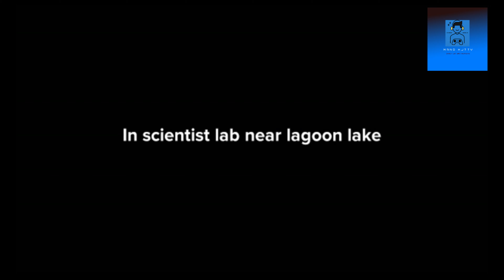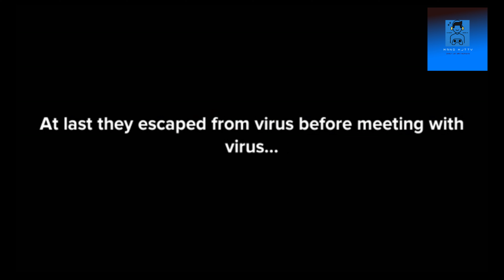ANIMATED SHORTFILM ..IIENGLISH SUBTITLES II MANO KUTTY II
guys animated video fully edited by me..
guys us support by doing likes...
___________________________________________________________________________😘😘ℌℑ 𝔠𝔥𝔢𝔩𝔩𝔞𝔪𝔰,
𝔪𝔞𝔯𝔞𝔨𝔞𝔪𝔞🔔 𝔟𝔢𝔩𝔩 𝔦𝔠𝔬𝔫 𝔞 𝔠𝔩𝔦𝔠𝔨 𝔭𝔞𝔫𝔦𝔡𝔲𝔫𝔤𝔞...
𝔫𝔢𝔢𝔫𝔤𝔞 𝔱𝔞𝔯𝔞 𝔬𝔯𝔲 𝔬𝔯𝔲 𝔰𝔲𝔟𝔰𝔠𝔯𝔦𝔟𝔢𝔲𝔪 𝔢𝔫𝔞𝔨𝔲 𝔭𝔢𝔯𝔦𝔶𝔞 𝔪𝔬𝔱𝔦𝔳𝔞𝔱𝔦𝔬𝔫 𝔞 𝔢𝔯𝔲𝔨𝔲𝔪 𝔤𝔲𝔶𝔰🥺🥺..
𝔴𝔢𝔢𝔨𝔩y 𝔬𝔫𝔠𝔢 ▶️𝔳𝔢𝔡𝔦𝔬 𝔳𝔞𝔯𝔲𝔪 𝔪𝔦𝔰𝔰 𝔭𝔞𝔫𝔞𝔪𝔞 𝔭𝔞𝔯𝔲𝔫𝔤𝔞..!!
𝔟𝔶𝔢!!👋👋

𝕊𝕆 𝔸ℕ𝕐 𝔻𝕆𝕌𝕋𝔼 ℕ𝔸 𝕂𝕆𝔻𝔸 ℕ𝔸𝔸ℕ 𝕊ℙ𝔼ℂ𝕀𝔸𝕃 𝕃𝕝𝕚𝕧𝕖 𝕖𝕣𝕦𝕜𝕦𝕞 𝕒𝕟𝕘𝕒 𝕧𝕒𝕟𝕕𝕦 𝕦𝕟𝕘𝕒𝕝𝕦𝕜𝕦 𝕡𝕦𝕕𝕚𝕔𝕙𝕒 𝕘𝕒𝕞𝕖𝕤 𝕦𝕞 𝕖𝕟𝕜𝕚𝕥𝕥𝕒 𝕤𝕠𝕝𝕒𝕝𝕒𝕞 𝕟𝕒𝕒𝕟 𝕡𝕝𝕒𝕪 𝕡𝕒𝕟𝕦𝕧𝕒𝕟 𝕒𝕟𝕕 𝕥𝕖𝕔𝕙 𝕧𝕚𝕕𝕖𝕠𝕤 𝕦𝕞 𝕡𝕠𝕕𝕦𝕧𝕒𝕟